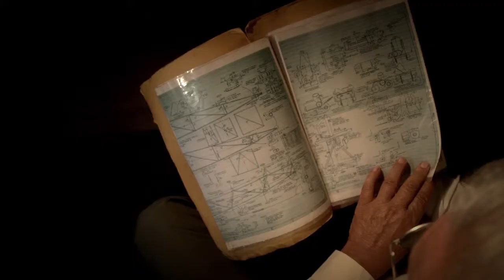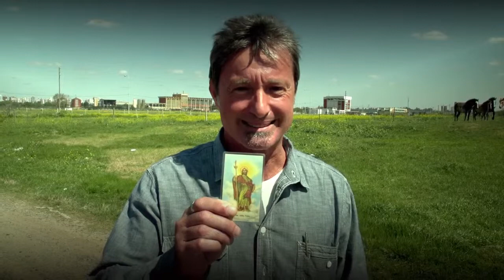"CRISOL" (Trailer)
"Crisol" es una serie de TV (8 caps. x 26') documental que narra personajes e historias de nuevas migraciones en el Conurbano Sur de Buenos Aires.